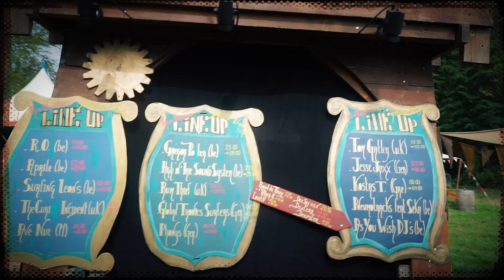Tour de Samme @ Day & Night Festival 2017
Day & Night Festival 2017 - Arendonck

Organisé par Tour de Samme

- Organisation d'événements
- Création de décors
- Artistes
- Déambulatoire
- Matériel son et lumière
- Catering